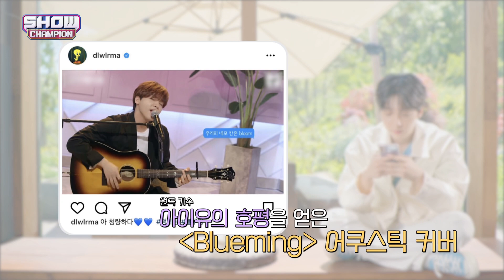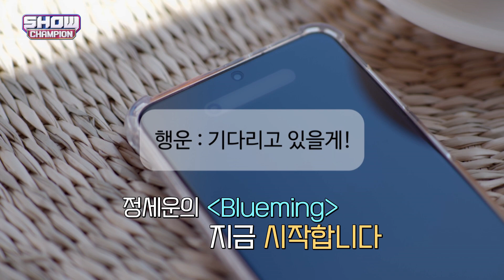[Show Champion] 정세운의 입덕 LIVE🍀 푸르른 스포 타임💙 l EP.394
정세운의 입덕 LIVE🍀 푸르른 스포 타임💙